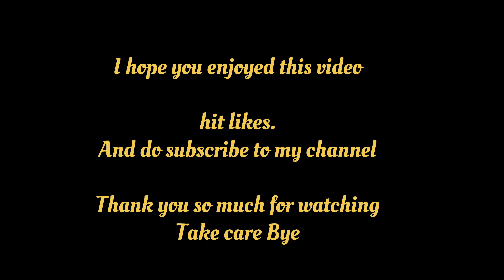Trip to makardhokda Dam Nagpur 😍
You will get the address on Google map ..